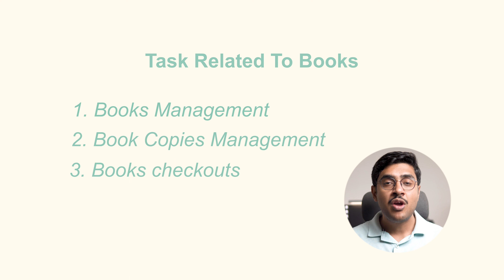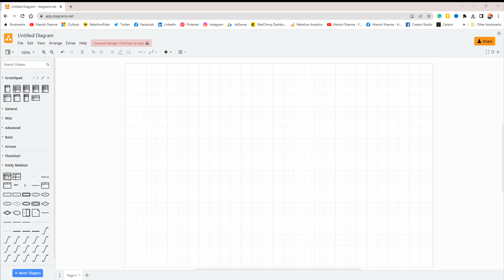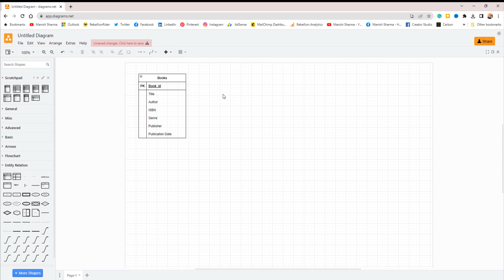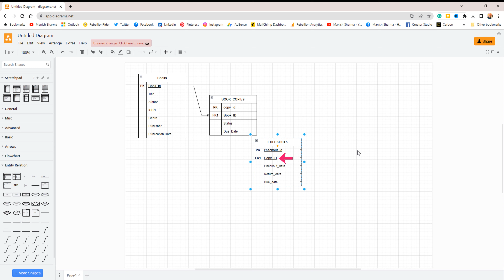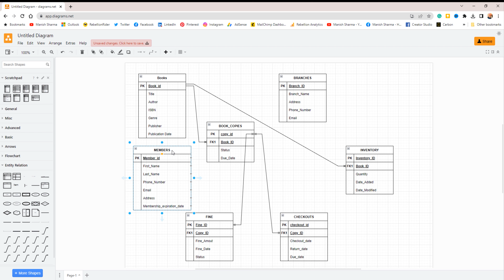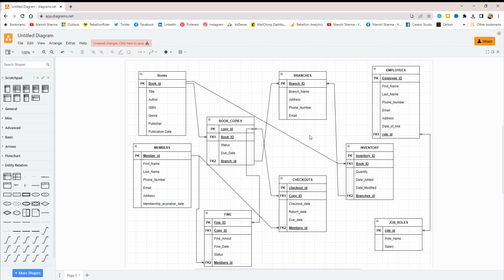Database Design Project : Library Management System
In this video, I will teach you how to properly design a database through a real-life project example: Library Management System. This project involves the creation of a database that efficiently manages books, users, borrowing and returning, and other related information. We will start by identifying the entities and relationships in the system, followed by the creation of a data model and schema design. Through step-by-step instructions and explanations, you will learn how to design a robust and effective database that can handle the demands of a modern library. By the end of this video, you will have a solid understanding of the principles of database design and how to apply them to real-world scenarios.
                                 ►►►LINKS◄◄◄
Previous Tutorial
► Should You Learn C++ in  2023? Our expert opinion

►►►Social Media – Where I sort of Live
Performance Tuning
1z0-071 Exam
Python Programming

CHAPTERS
00:00 Real Life Library Management System
00:14 Library Tasks
00:48 Task Related To Books
01:00 Task Related To General Workflow
01:19 E R Diagram for Library Management System
01:35 Free E R Diagram/Modeling Tool
01:44 E R Diagram Real World Example
07:02 Foreign Key Relationships
10:51 Key Takeaways
11:31 The End